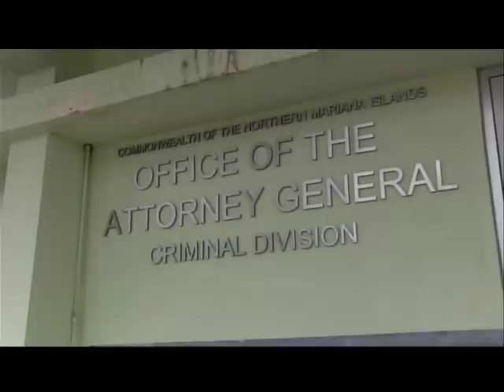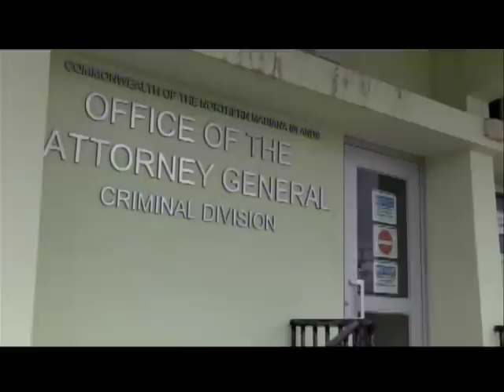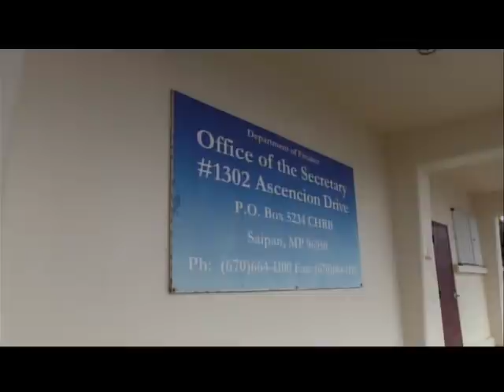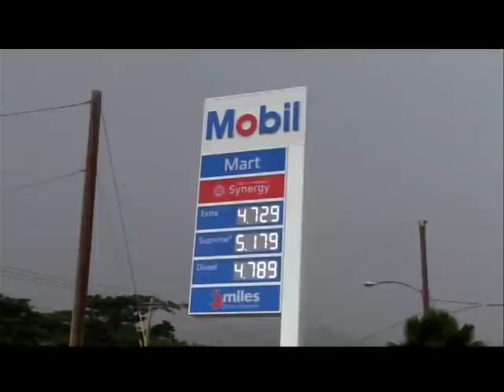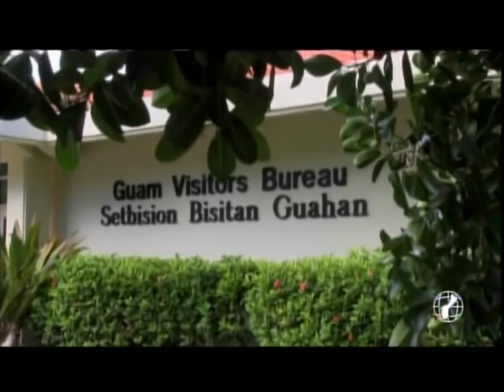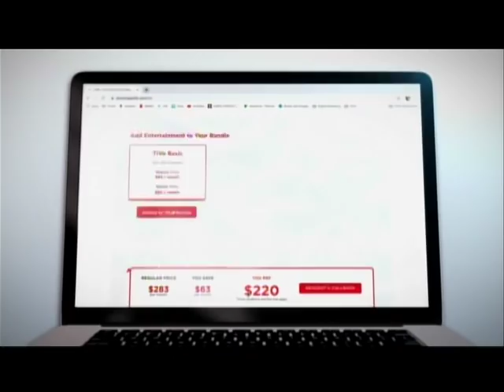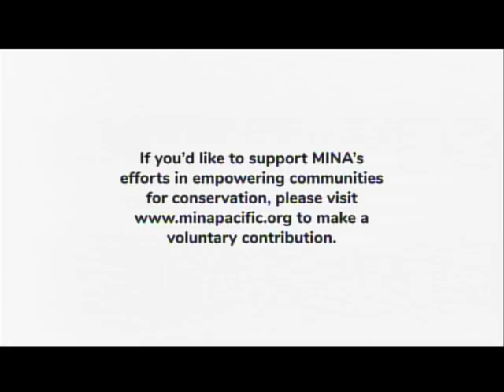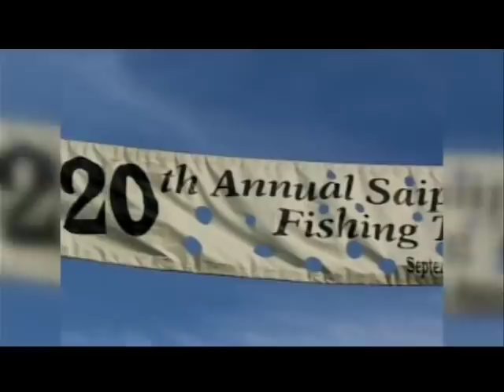KSPN2 News June 14, 2021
A JURY TRIAL IS HELD FOR A WOMAN WHO WAS ARRESTED FOR A LITTLE BOYS DEATH
ALSO TONIGHT, ANOTHER STIMULUS PACKAGAE IS IN THE WORKS
AND, THE FIRST BATCH OF TAX REFUNDS ARE OUT
IN SPORTS, THERE WERE MORE FISHERMEN AND FISHERWOMEN THAN THERE WERE FISH